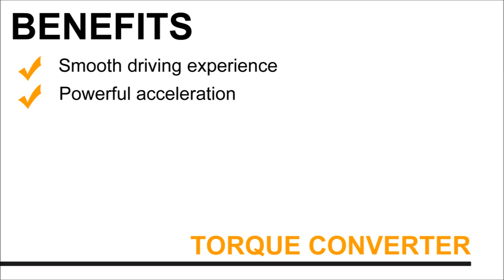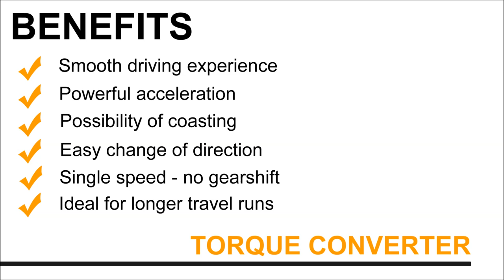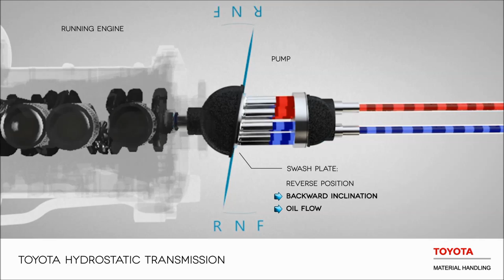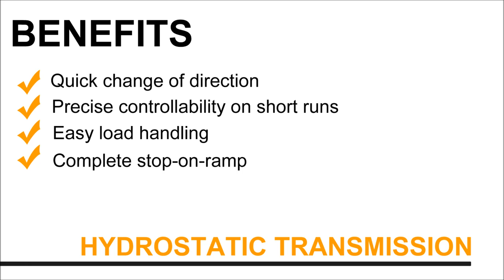Your guide to forklift truck transmissions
Toyota launches Tonero forklifts with hydrostatic transmission

Toyota Material Handling are providing customers extra choice with the introduction of Toyota Tonero diesel-powered forklift trucks, available with a hydrostatic transmission (HST) system as an option.

In response to customers’ demands relating to driver preference and suitability for different applications, Toyota now offers the choice of hydrostatic transmission (HST) or hydrodynamic transmission (torque convertor). This option is initially available in the Toyota Tonero 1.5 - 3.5 tonne range.

The Toyota Tonero HST is built on the same chassis as the standard Tonero (torque converter) and therefore has the same benefits including; Toyota’s unique System of Active Stability (SAS) for unmatched stability, outstanding all-round visibility for increased safety, durable industrial engines and high reliability provided by the Toyota Production System (TPS) manufacturing process.

To find out more about the Toyota Tonero engine-powered truck range or to arrange a demonstration or call